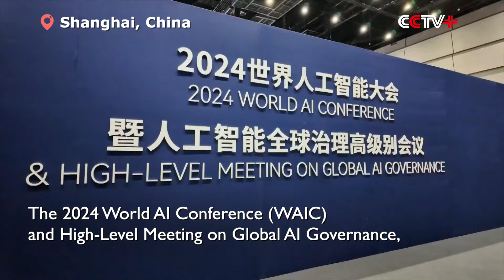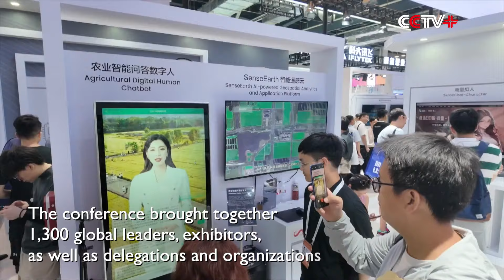World AI Conference Sets New Record of Visitors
The 2024 World AI Conference (WAIC) and High-Level Meeting on Global AI Governance, which concluded in east China's financial hub of Shanghai on Saturday, set a record high of 300,000 visitors.